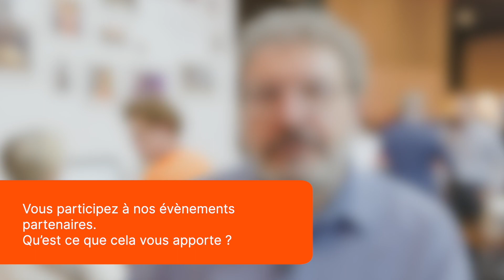Les interviews Dext, avec Lionel Zaoui du cabinet Adept Consulting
Les interviews Dext
Dans cette interview, découvrez le retour d'expérience de Lionel Zaoui, un des utilisateurs de Dext au quotidien.